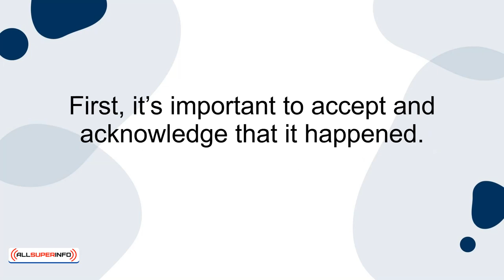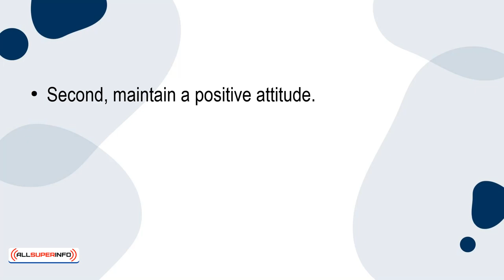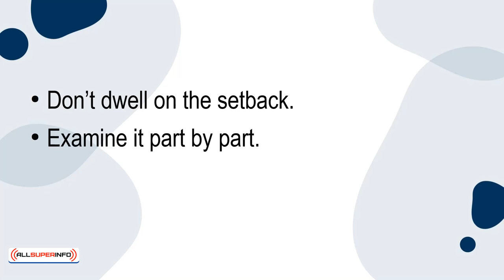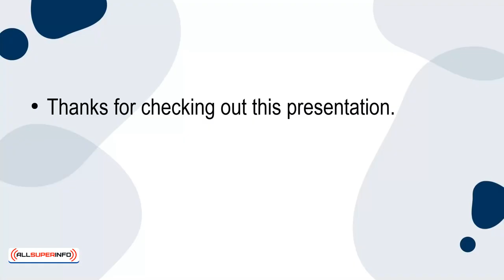03 How To Overcome Setbacks That Happen Unexpectedly